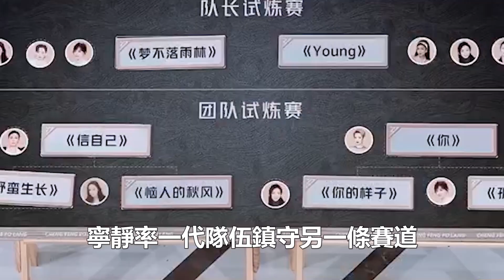王心凌、鄭秀妍、酒后大跳性感舞！《夢不落雨林》舞臺到底有多絕？扭腰擺胯動作嫵媚，舞姿太奪魄了！99愛娛樂#王心凌#鄭秀妍